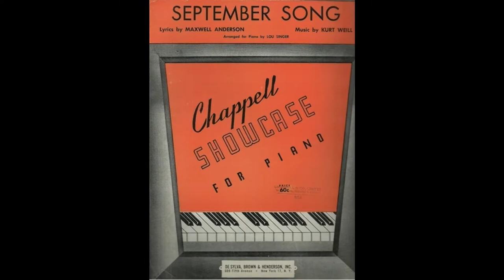SEPTEMBER SONG - by Kurt Weill, played and interpreted by Gareth Giles (ggthepianoman)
I hope you will enjoy my interpretation of the haunting ‘SEPTEMBER SONG’ by Kurt Weill.

It was written in 1938 for the musical play ‘Knickerbocker Holiday’ with lyrics by Maxwell Anderson.

In this strange year of CV19, it certainly seems an extraordinarily long time from March to September, let alone May to December, as the heat of summer gradually cools.

Here is the mesmerising lyric from the song.

Oh, it's a long, long while from May to December
But the days grow short when you reach September.
When the autumn weather turns the leaves to flame
One hasn't got time for the waiting game.

Oh, the days dwindle down to a precious few
September, November.
And these few precious days I'll spend with you,
These precious days I'll spend with you.